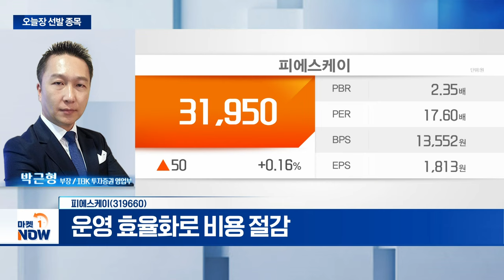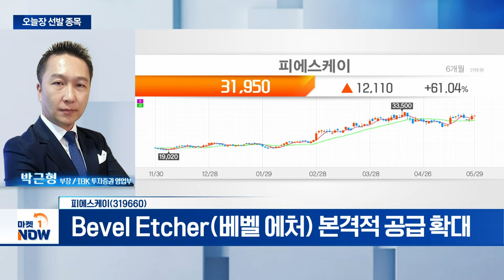피에스케이... 중화권 공급망 증설에 따른 수혜 기대 | Market Now (20240529)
- 중화권 공급망 증설에 따른 수혜 기대
- 1분기 영업이익 213억 원... 시장 기대치 상회
- 운영 효율화로 비용 절감
- 수익성 높은 중국향 매출 비중 확대
- 2024년 영업이익 984억 원 전망
- 올해 CXMT·YMTC 공급망 증설 기대
- Bevel Etcher(베벨 에처) 본격적 공급 확대
- 연말 Metal Etcher(메탈 에처) 데모 공급 모멘텀
- 현재 주가 12개월 PER 9.7배 수준... 재평가 요구